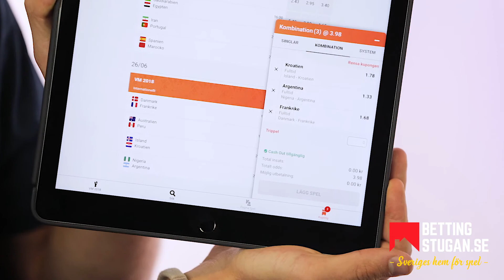AVSNITT 4 » VM Stugan - Tyskland - Sverige → Bettingstugan.se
Följ sommarens VM Fest med liraren Limpar, experten Wiking och chansen Nisse på Bettingstugan.se.

01:43 - Stugan Cup
02:26 - Tyskland - Sverige
05:00 -  Sköldpaddan Nisse tippar!!
05:55 - Riskfri kupong från Nisse
07:04 - Glad midsommar & Heja Sverige!